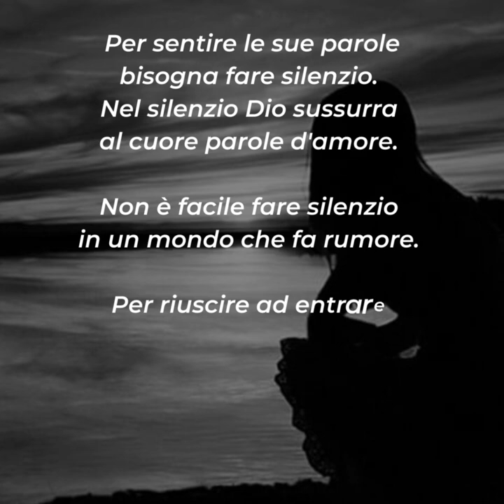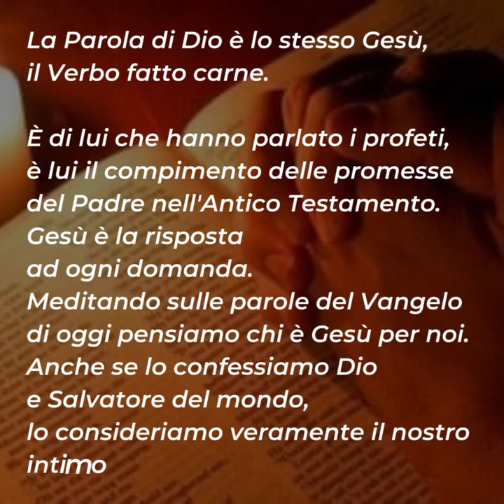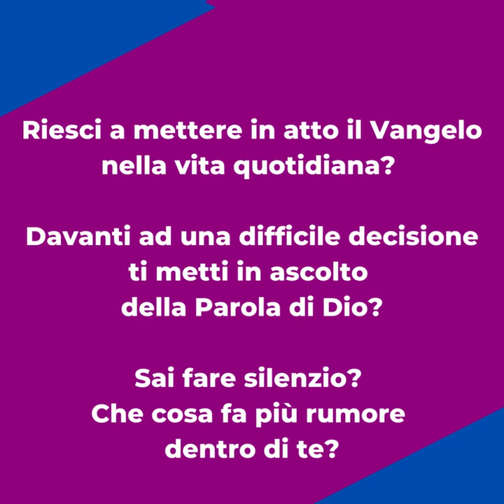⏩ PAROLE DI QUARESIMA 2023 | 30 marzo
📖 Gv 8,51-59

Gesù è la vita e chiunque si affida alle sue parole non vedrà mai la morte. Osservare le parole di Gesù significa entrare in alleanza con lui, il creatore e salvatore.
Per sentire le sue parole bisogna fare silenzio. Nel silenzio Dio sussurra al cuore parole d'amore. Non è facile fare silenzio in un mondo che fa rumore. Per riuscire ad entrare nel silenzio dobbiamo allontanarci da ciò che fa rumore.
La Parola di Dio è lo stesso Gesù, il Verbo fatto carne. È di lui che hanno parlato i profeti, è lui il compimento delle promesse del Padre nell'Antico Testamento. Gesù è la risposta ad ogni domanda.
Meditando sulle parole del Vangelo di oggi pensiamo chi è Gesù per noi. Anche se lo confessiamo Dio e Salvatore del mondo, lo consideriamo veramente il nostro intimo e unico salvatore?
Le nostre decisioni sono basate su quello che egli ci insegna nel Vangelo? È facile essere cristiani con il solo nome e non vivere una vita cristiana. Chi ama Dio osserva le sue parole.

Per riflettere ...
▪ Riesci a mettere in atto il Vangelo nella vita quotidiana?
▪ Davanti ad una difficile decisione ti metti in ascolto della Parole di Dio?
▪ Sai fare silenzio? Che cosa fa più rumore dentro di te?